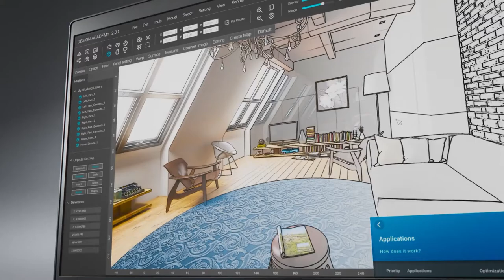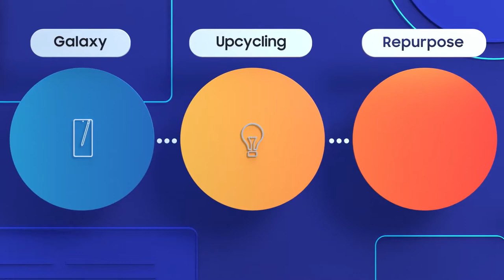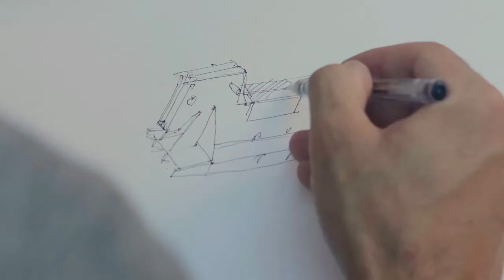CES 2021: Sustainability Tech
0:00 CES 2021: Sustainability Tech
0:33 Dell is using bioplastic in Latitude 5000 series and Precision 3560 laptops
1:15 Samsung Galaxy Upcycling at home
2:19 Samsung eco-packaging would expand to QLED, UHD TV, monitor, and audio products
2:54 Samsung Solar Cell Remote Control

Become a Diamond Circle Member FREE!

Want to start your own virtual event or education series?  Try our pro-level virtual event services 🎓 🎬

Want your own custom podcast? Jump in to the growth in podcasting to reach new and existing customers 🎙️